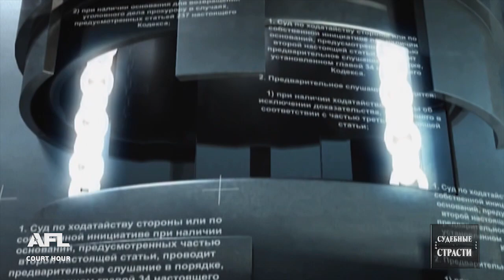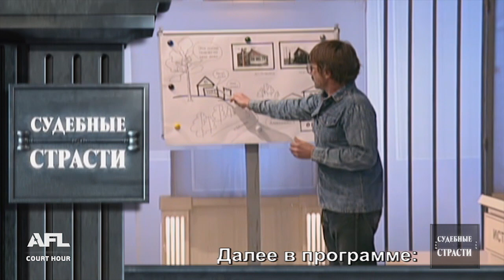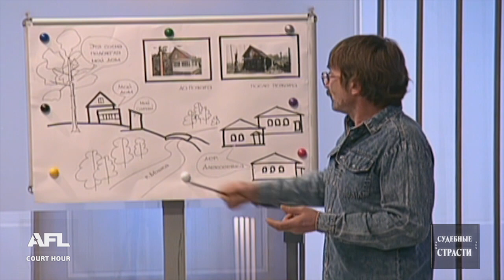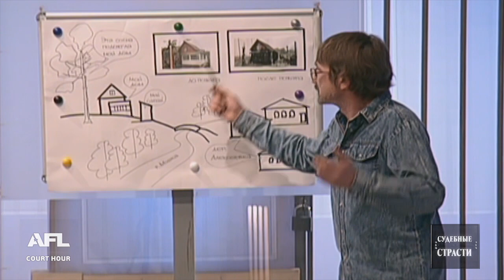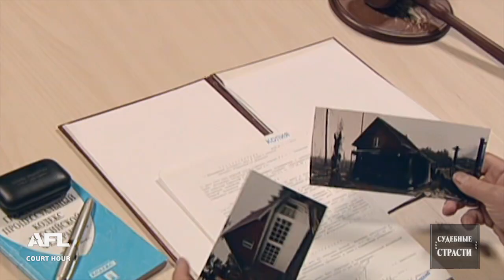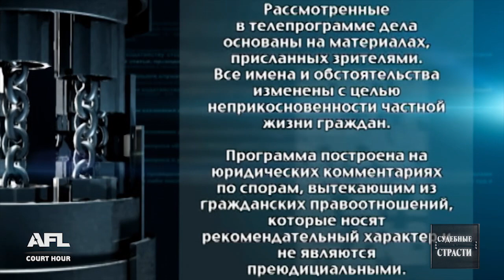Кто виноват в пожаре? - Судебные страсти с Николаем Бурделовым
Смотрите судебные разбирательства: 1. Папа не может обеспечить детям хорошую жизнь 2.  Муж скрывал 2ю семью 3. Кто виноват в пожаре?

00:00 - интро
00:14 - Анонс
01:44 - Дело 1. После развода женщина требует определить место жительства детей с ней
16:34 - Решение суда 1о дела
17:49 - Дело 2. После смерти мужа вдова узнала о его 2й семье, которая переехала к ней в 2х комнатную квартиру
28:17 - Решение суда 2о дела
28:58 - Дело 3. Кто виноват в пожаре? Мужчина утверждает, что несовершеннолетний сын соседа спалил его дом
41:15 - Решение суда 3о дела